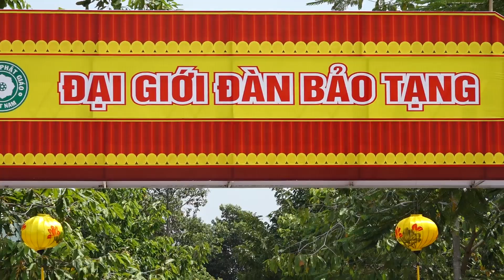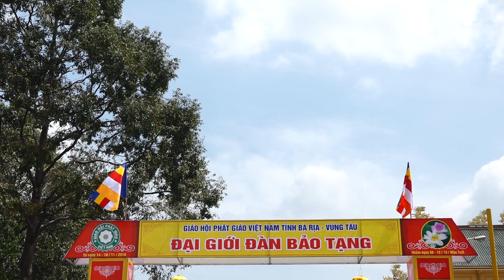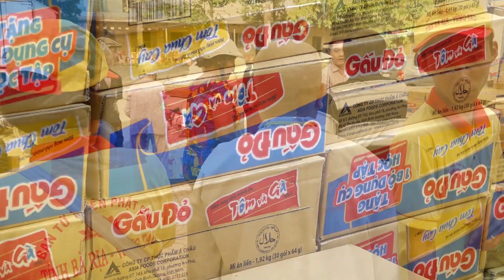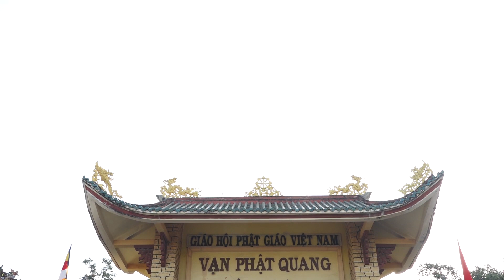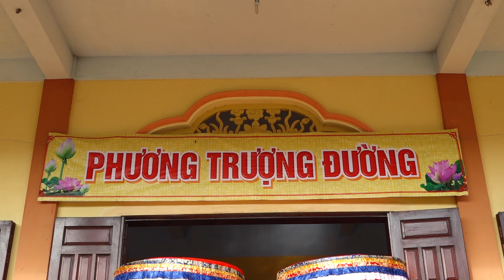Đại giới Đàn Bảo Tạng Đại Lòng Lâm Tự Bà Rịa Vũng Tàu 1 mp4 minh hai